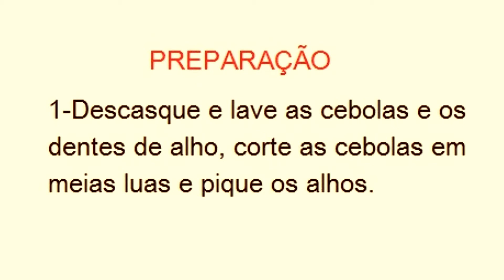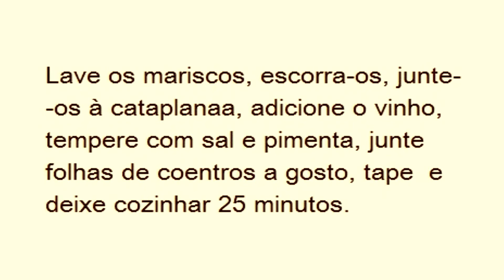CATAPLANA DE MARISCOS - RECEITAS